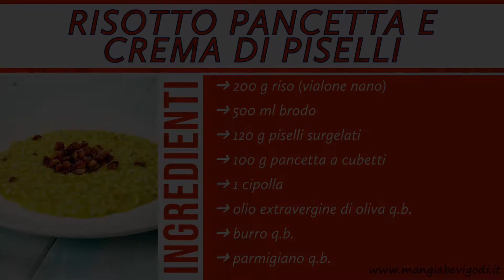RISOTTO crema di PISELLI E PANCETTA - IN PENTOLA A PRESSIONE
Il risotto con pancetta e crema di piselli è un primo piatto ricco e gustoso che si prepara in pentola a pressione. Piace a tutti in famiglia, bambini compresi ed è molto facile e veloce da preparare. La dolcezza data dai piselli primaverili si sposa benissimo con la croccantezza e il sapore deciso della pancetta rosolata in padella. La cremosità è data dalla mantecatura con burro e parmigiano. Il risultato è un risotto ricco e colorato da leccarsi i baffi. Questo primo salva pranzo o salva cena, che si prepara in pochi minuti, è un’ottima alternativa ai tradizionali risi e bisi o riso e piselli. NB: nella ricetta tutti i piselli vengono frullati e diventano irriconoscibili se non nel gusto. Questo risotto diventa perciò un buon sistema per far mangiare i piselli ai bambini capricciosi che non li consumano per principio.

SOMMARIO
00:04 Ingredienti
00:12 Ricetta

INGREDIENTI
★ 200 g riso (vialone nano)
★ 500 ml brodo
★ 120 g piselli surgelati
★ 100 g pancetta a cubetti
★ 1 cipolla
★ olio extravergine di oliva q.b.
★ burro q.b.
★ parmigiano q.b.

★ Padella in inox (per Maillard nelle rosolature) ➜